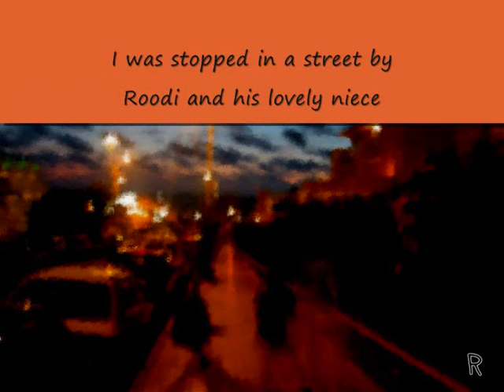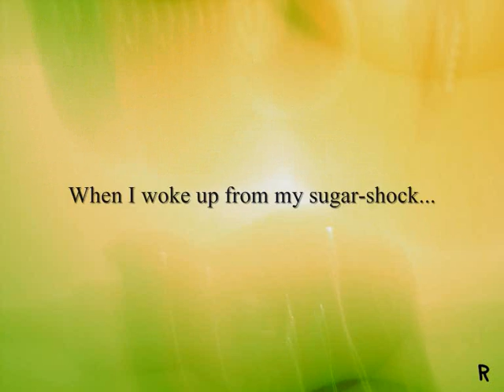Roodi Redux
Re-cut version of the Uncle Roodi movie, with scenes never shown before. The music is Try A Little Tenderness and Reach Out I'll Be There in an Asian mood.